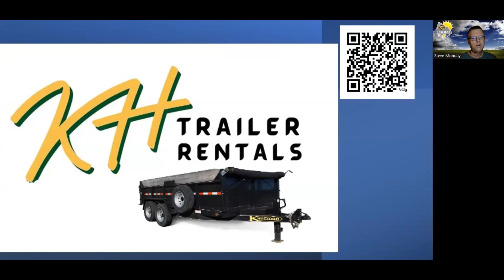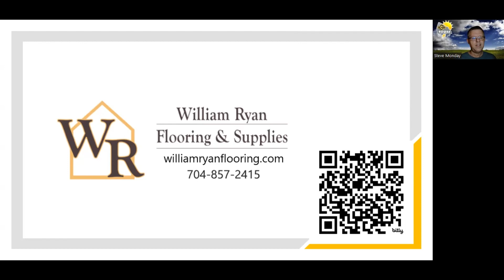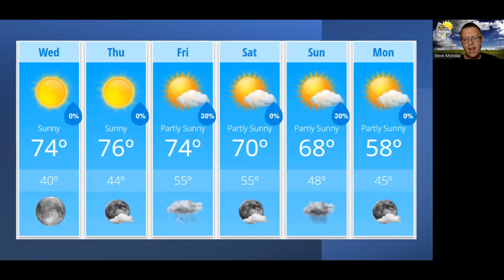Wednesday Weather Forecast Update 3/13/2024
A look at conditions around the county and the region this morning. A discussion on rain chances for the weekend trending down. The forecast and more!